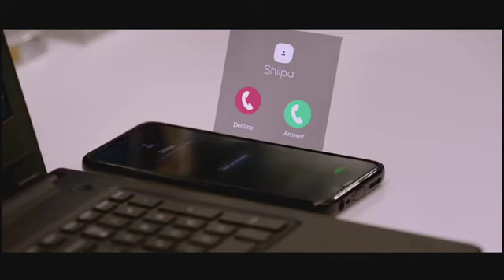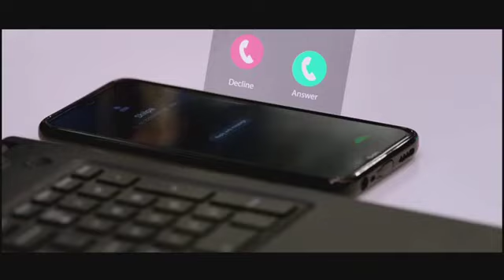मेरे लैंग्वेज पर मत जा मेरा बॉडी लैंग्वेज खराब हो रहा है